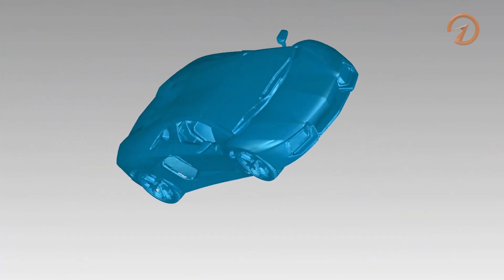Thinksmart | Quét 3D chi tiết, các lỗ sâu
♻️♻️♻️ Máy quét 3D tích hợp KSCAN-Magic được tạo ra giới thiệu lần đầu tiên về công nghệ laser hồng ngoại + laser xanh với năm chế độ làm việc tiêu chuẩn:

🔰 Quét hồng ngoại toàn cầu bằng laser hồng ngoại quét nhanh.

🔰 Quét laser song song màu xanh lam.

🔰 Quét lỗ sâu laser đơn màu xanh , tích hợp hệ thống chụp ảnh.

Dòng KSCAN-Magic có một bước đột phá về hiệu suất. Tốc độ quét, độ chính xác, chi tiết, diện tích quét và độ sâu trường ảnh tuyệt vời của nó giúp tối ưu hóa đáng kể quy trình đo 3D và tăng tốc thời gian đưa sản phẩm ra thị trường. 💯💯💯

Để có được dữ liệu trên các bề mặt khó tiếp cận hoặc phức tạp, dòng KSCAN-Magic được trang bị CMM thăm dò di động, cung cấp giải pháp kỹ thuật số 3D toàn diện để đo chính xác.💯💯💯

Công ty Thinksmart có đội ngũ chuyên gia hơn 11 năm kinh nghiệm về giải pháp công nghệ. Tác phong làm việc chuyên nghiệp, tận tâm, có trách nhiệm và mang tới sự hài lòng cho khách hàng.

Công ty Thinksmart  Tiên Phong cung cấp gói giải pháp công nghệ:
" Quét 3D + Photogrammetry, Thiết kế kiểu dáng & kết cấu công nghiệp, Thiết kế Dưỡng & Đồ gá ô tô, RTM, SMC, Vacuum Forming Plastic, Mô Phỏng lực Altair - In 3D cao cấp, Kiểm tra chất lượng, Sơn hoàn thiện mẫu, sản xuất mẫu”.

   Công ty Thinksmart có các chi nhánh trải dài khắp Bắc-Trung-Nam, đáp ứng nhu cầu về sản phẩm và dịch vụ tới khách hàng nhanh chóng.

⊙ Trụ Sở Chính HCM: Số 5, Đường số 4, Khang An, P. Phú Hữu, Khu Công Nghệ Cao, Quận 9, TP.HCM

  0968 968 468 (Adviser: Anh Thủy)

 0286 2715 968 (Tư vấn Công nghệ)

⊙ Chi Nhánh Hà Nội: Số 4, Ngõ 64, Phố Ngô Xuân Quảng, TT. Trâu Quỳ, H. Gia Lâm, HN.

  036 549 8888 ( GĐ HN: Anh Tùng )

⊙ Chi Nhánh Đà Nẵng : 51 Nguyễn Quang Bích, P. Hòa Cường Bắc, Q. Hải Châu Tp. Đà Nẵng.

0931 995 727 &  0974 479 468 ( Tư Vấn Công Nghệ: Mr.Inovation)

⊙ Chi Nhánh Cần Thơ: Đường số 8, Khu Công nghiệp Trà Nóc 2, P. Phước Thới, Q. Ô Môn, Cần Thơ.

  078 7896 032 ( Tư vấn Công nghệ: Anh Sơn )

Thinksmart Cam kết đồng hành cùng các doanh nghiệp dám bứt phá. Thinksmart mang lại cho Qúy doanh nghiệp phát triển bền vững, mạnh mẽ.

🌟🌟🌟 Thinksmart to Breakthrough

© Bản quyền thuộc về Công ty Thinksmart